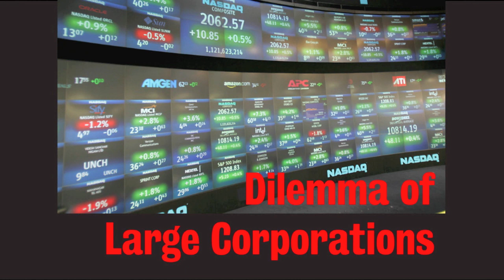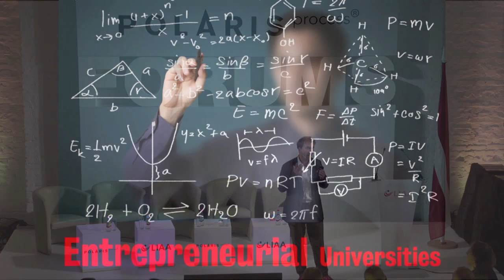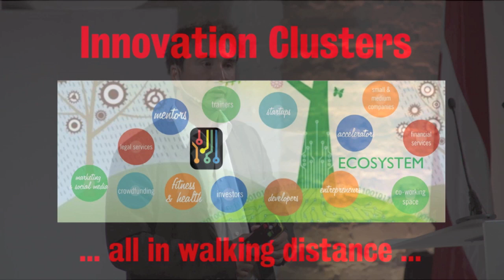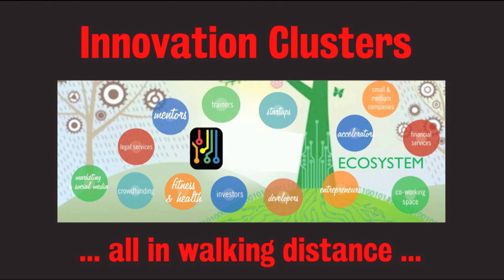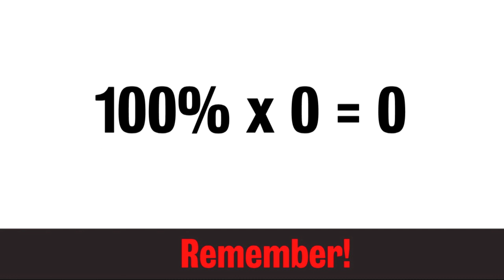Innovation in 21st Century Corporations, Startups & Universities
This is an excerpt from an inspirational speeches and leadership event organised by LIAA, Latvia. In front of the President of Latvia, Prof Mischa Dohler explained the changing innovation cycles of the 21st century for large corporations, start-ups and also universities.